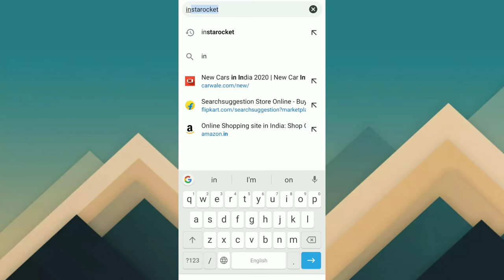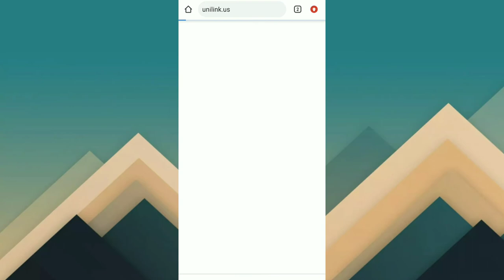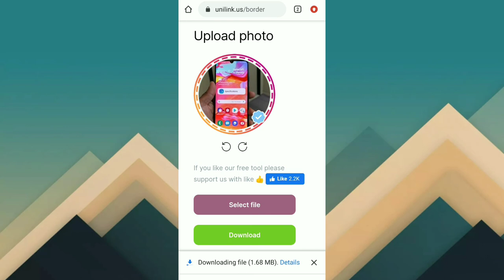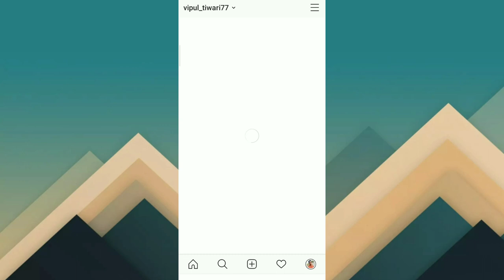How to Add colorful border and blue tick on Instagram profile photo in 2020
To guy's  es video me aapko Instagram Profile Photo par colourful Border kaise lagaye blue tick ke sath Ye bataya hai video ko end tak jarurrr dekhna Guy's

Vipul Tiwari
UP ( India)